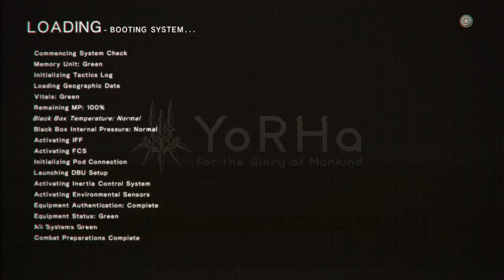NieR:Automata Gameplay 107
NIER: AUTOMATA